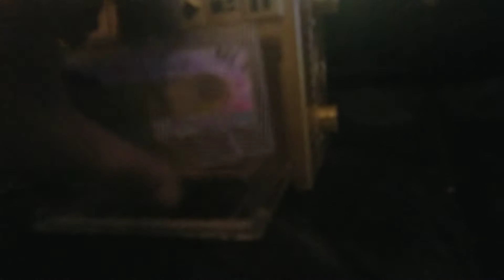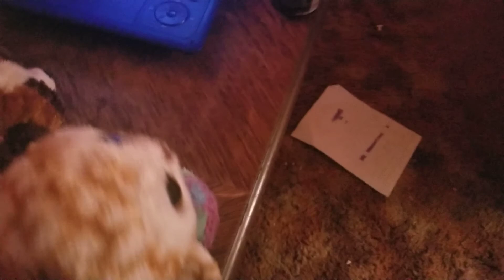Ty Beanie Boos Episode Season 2 Owl Hooting Band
Cast
Swoopes as Owl
Specks as Elephant
Zurl as Polar Bear
Pink Pup as Dog